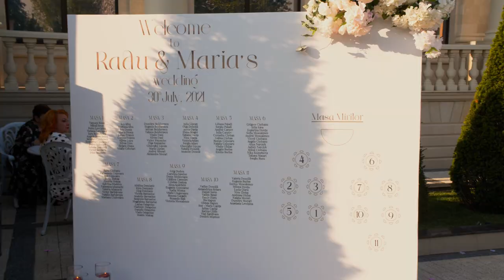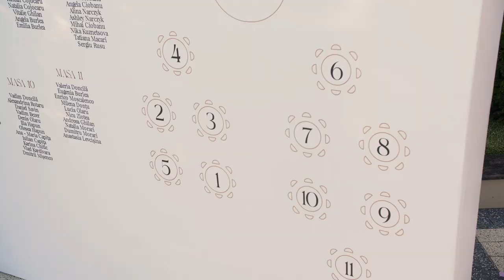Radu & Maria Wedding Film